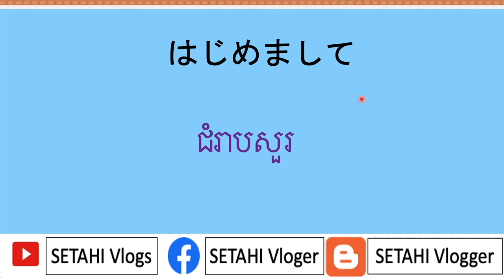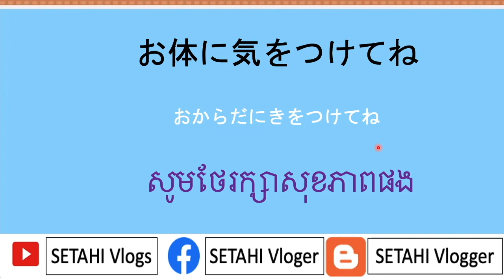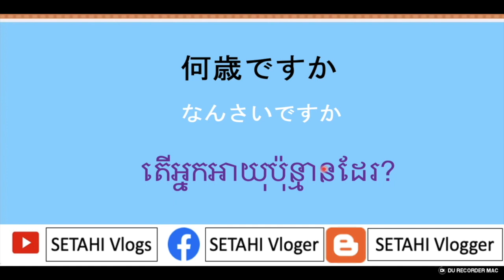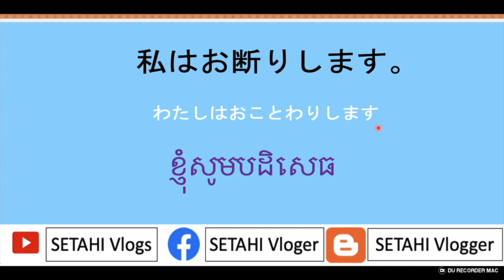រៀនភាសាជប៉ុន [សង្ខេប៦០ឃ្លាសំខាន់ៗដែលជប៉ុនតែងតែនិយាយ]-Japanese learn- ២០ឃ្លាប្រយោគខ្លីៗ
Lesson : ប្រយោគខ្លីៗ
I  just write on screen and teach by Khmer language.so hope all of you enjoy on this video.